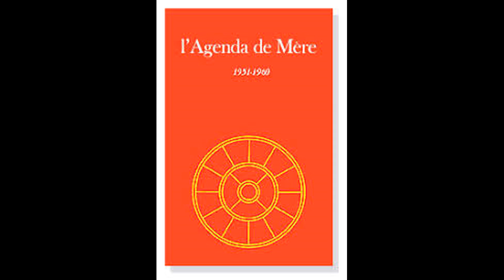SPIRITUALITE - L' OCCULTISME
« J'ai dit, pour commencer, que le vital est peuplé de petites entités, de petites formations qui sont les détritus des êtres humains après leur mort. Mais il y a tout un monde vital qui n'a rien à voir avec cela, qui est peuplé par des êtres du vital proprement dit, où il y a des êtres d'une grande puissance, et même d'une grande beauté – et qui trompent la plupart des êtres humains qui s'occupent d'occultisme sans avoir la vie spirituelle suffisante. Ils sont immédiatement leurrés par ces êtres-là, ils les prennent pour... il y en a pour qui c'est le Dieu suprême et qui en font des objets d'adoration – ce sont généralement des créateurs de religion. Ils ont beaucoup de succès. C'est le Dieu suprême de beaucoup de religions; ce sont des êtres du vital, et ils peuvent prendre des apparences d'une beauté foudroyante. Ce sont les grands trompeurs du monde, et dangereux trompeurs parce qu'il faut avoir l'instinct spirituel de la vraie pureté spirituelle pour ne pas être trompé. Il y a des quantités de religions et de sectes qui se forment avec une révélation et des miracles – et tout ça, tout ça, ce sont des êtres du vital.

C'est l'un des grands problèmes de la vie humaine – je ne veux pas dire de la vie spirituelle mais de la vie des gens qui s'occupent de l'au-delà.

Il y a des ciels (pas des cieux: des ciels), dans le monde vital, qui sont de vrais paradis. Il y manque l'élément vraiment divin, n'est-ce pas, mais ce n'est que la pureté spirituelle et le sens spirituel vrai qui vous donnent la différence. Tous les gens qui restent dans le vital-mental sont complètement trompés. Ils voient des choses merveilleuses, ils voient des miracles en grand nombre (c'est là où il y a le plus de miracles!)

Alors si je n'ai pas dit cela [dans cet Entretien], j'ai tu une grande partie du sujet. Généralement je ne parle pas de ces choses, ou je le dis seulement en passant, parce que ça fait une peur terrible aux gens; immédiatement ils commencent à se dire: «Ah! est-ce vraiment un dieu? Est-ce ceci, cela? Est-ce que ce n'est pas un diable déguisé?» N'est-ce pas, ils s'affolent.

Mais c'est absolument vrai que pour faire ces choses-là, il faut, ou être complètement sous la protection d'un gourou qui soit un vrai gourou, un homme qui sait, ou il faut avoir une pureté (pas une sainteté), une pureté vitale et mentale absolue. Il est arrivé très-très souvent que des gens qui sont des bhakta de Sri Aurobindo ou de moi, eh bien, s'ils sont sincères, si ce sont vraiment des êtres sincères, c'est-à-dire d'une grande pureté spirituelle, il y a des tas d'êtres qui leur apparaissent et ils leur disent: «Je suis Sri Aurobindo», tout le temps, avec toutes les apparences (ça, un déguisement, c'est très facile à faire). Il faut avoir cette pureté psychique intérieure, alors on n'est pas trompé; parce qu'il y a toujours quelque chose qu'on SENT et qui fait qu'on ne se trompe pas. Mais autrement, il y en a beaucoup-beaucoup qui sont trompés.

Mais je n'aime pas en parler parce que les gens n'ont pas de discernement; ils n'ont plus, alors, que la crainte, et puis ils ne croient plus à rien; ils sont toujours à me dire: «Oh! est-ce que ce n'est pas une tromperie?» Et alors ça paralyse tout. C'est pour cela que je n'en ai pas parlé dans cet Entretien. »
Agenda volume 3   11 mars 1962